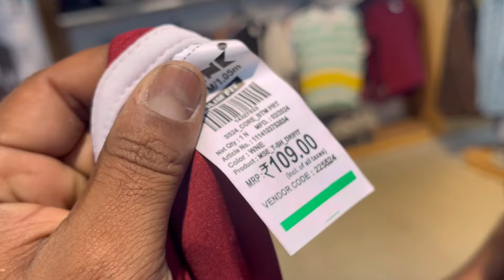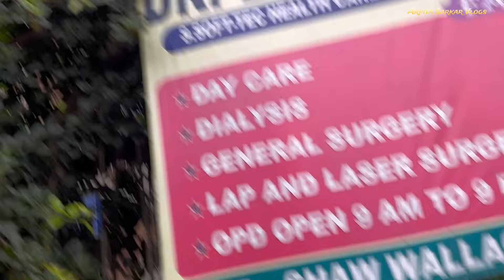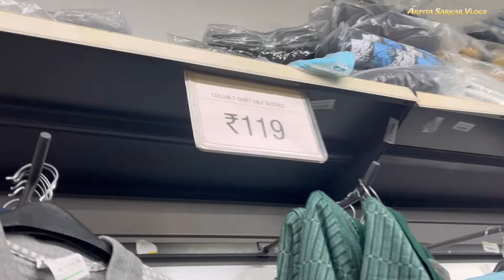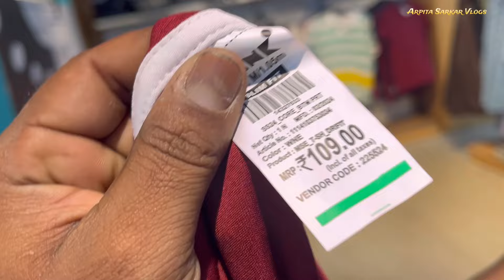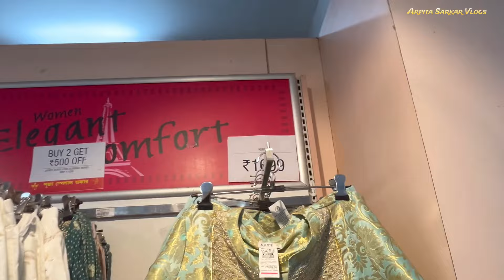Uttarpara গেলাম পুজো র SHOPPPING করতে Shostay.. Vishal Mart & Zudio | Bangla Vlog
Hello Cuties... 👉👈

& welcome to my Vloging Channel. Here you can see all my LIFESTYLE VLOGS & UNCUT LIFE. This is a bengali vlog channel, and I am a Fashion, Beauty and Lifestyle Blogger/ Youtuber from Kolkata.

I love you guys sooo much !!